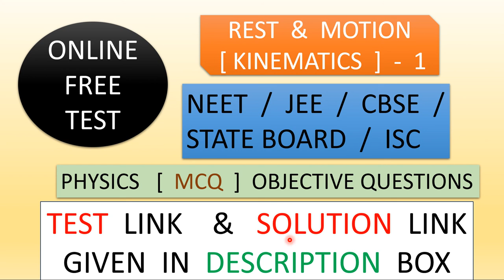ONLINE TEST || REST AND MOTION [ KINEMATICS ] 1 || NEET | JEE | CBSE | STATE BOARD | ISC